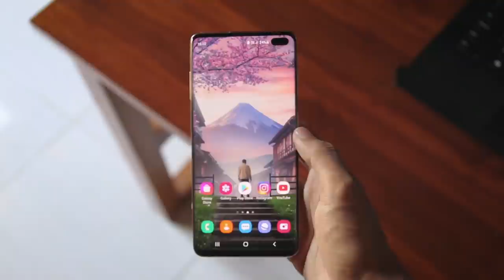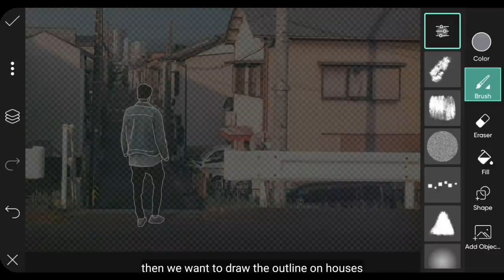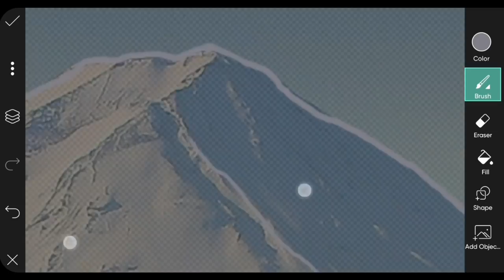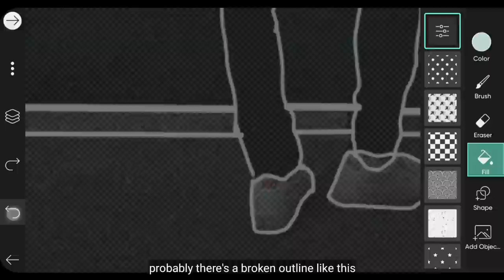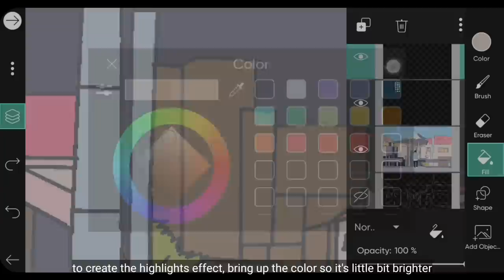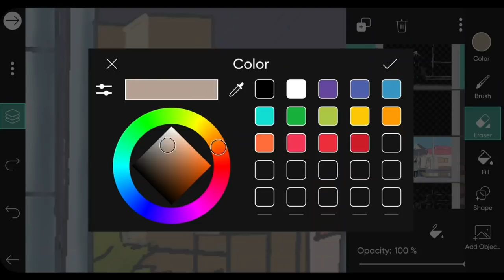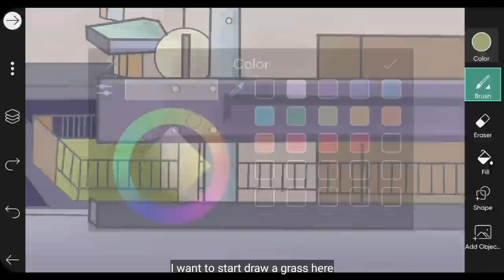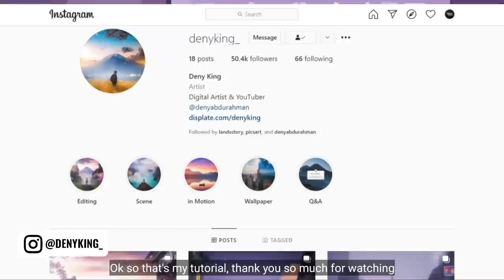How To Edit LO-FI ART in PicsArt Mobile - Deny King